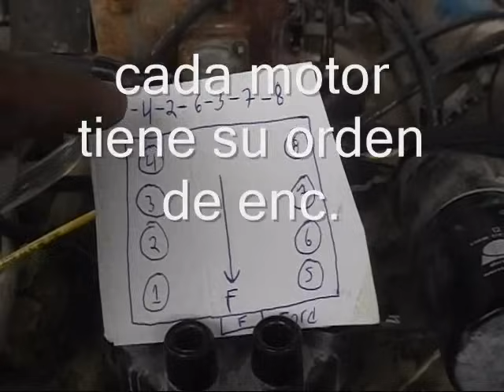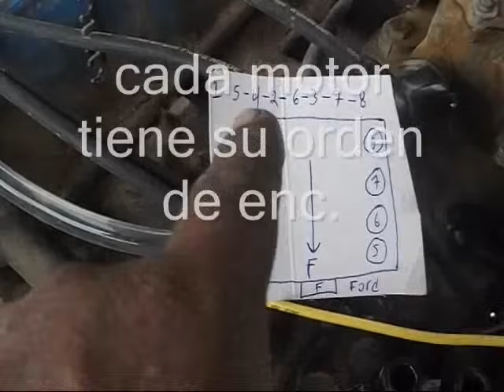como ordenar los de cables de bujias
¿como van los cables de bujias? como poner los cables de bujias en orden de encendido, procedimiento para todo motor con distribuidor aun modelos recientes, solo cambia el orden (depende de cada motor) y el acomodo de cilindros (depende la marca)